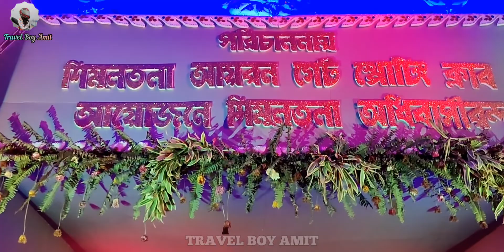Bongaon Durga Puja // বনগাঁ দূর্গাপূজা // 2021 // Top 10 Best Puja in Bongaon Travel Boy Amit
Bongaon Durga Puja // বনগাঁ দূর্গাপূজা // Travel Boy Amit // Top 10 Best Puja in Bongaon